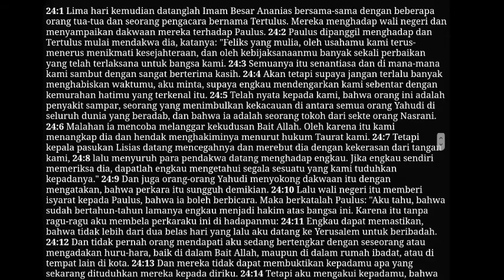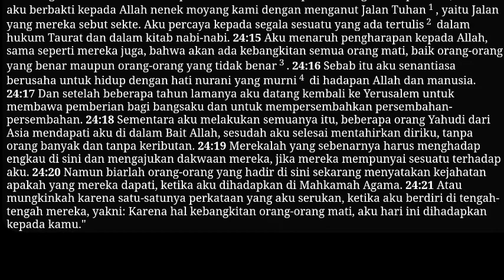'Mengutarakan Kebenaran" [Pdt.Yolla Yolanda Leuwol, S.Si(teol)] Sabtu, 09 Oktober 2021